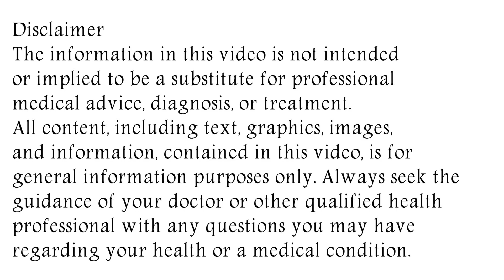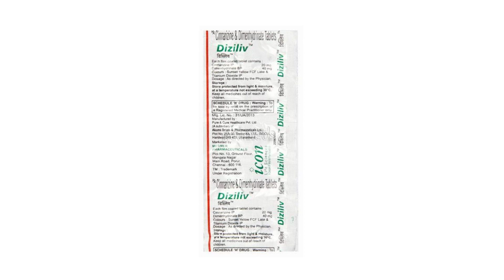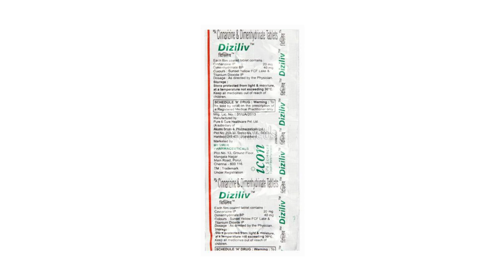Diziliv Tablet Uses & Side Effects in Hindi | डिज़िलिव टैबलेट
in this video, we will discuss the uses and benefits of diziliv tablet. How to use diziliv tablet. We will also discuss what are the side effects of diziliv tablet. Watch the complete video for detailed review of diziliv tablet in hindi.